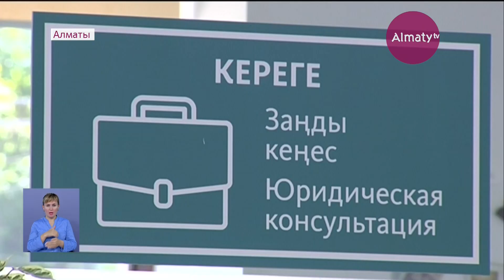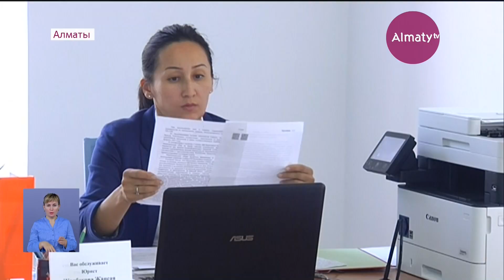Аким Алматы провел встречу с жителями Бостандыкского района (29.08.19)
Зал, в котором прошла встреча с жителями Бостандыского района едва вместил всех желающих. К свободному микрофону выстроились целые очереди, передает корреспондент Almaty.tv. Жалобы горожане высказывали одну за другой, и одна из наболевших проблем - некачественная работа подрядчиков. Дворы отреставрированы, а играть детям всё равно небезопасно, говорят жители.